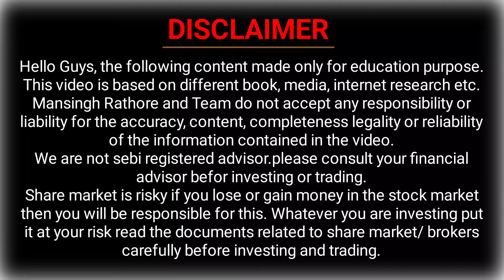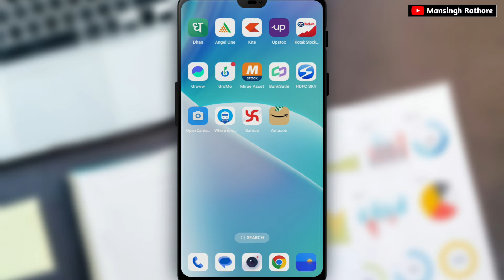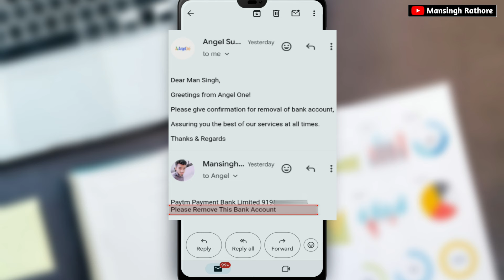How to Remove Bank Account From Angel One | Angel One Bank Account Delete Kaise Kare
My Fevorite Brokers ( You Can Open Account ) -
Office Tools Amazone Link -
(1) Camera Canon EOS 200D II
(2) Tripod Prolite
(3) Monitor Samsung 24-inch
(4) Headphone boAt Rockerz 450
(5) Laptop ASUS Vivobook 15
(6) DJI Mic - Wireless
How to Remove Bank Account From Angel One
Angel One Bank Account Delete Kaise Kare
how to change bank account in angel one
angel one app me bank account kaise delete kare
angel one par bank account delete kaise kare
angel one se bank account kaise delete kare
angel one bank account change